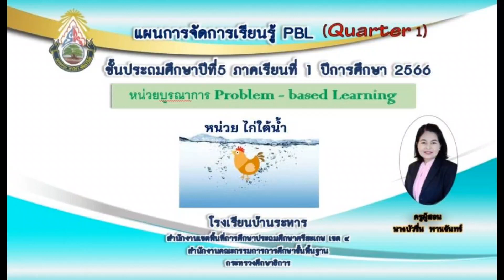การจัดการเรียนรู้ PBL ชั้น ป.5 เรื่องไก่ใต้น้ำ